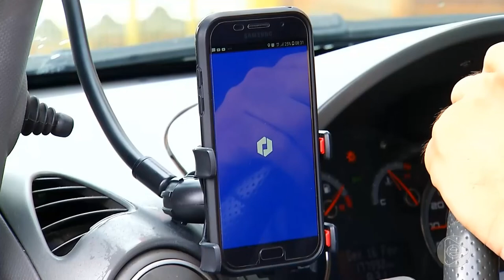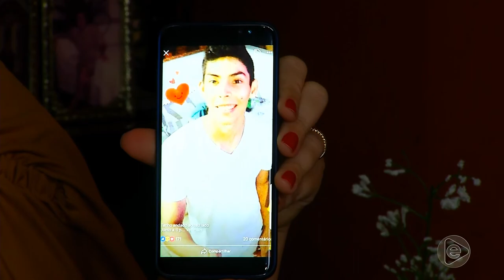6 Horas Notícias – 18 02 2019 02º Bloco